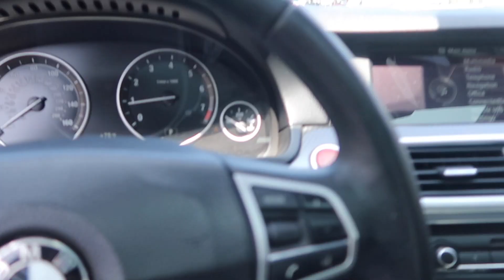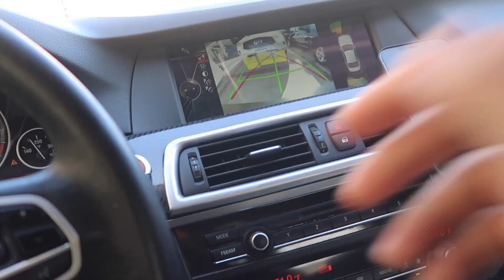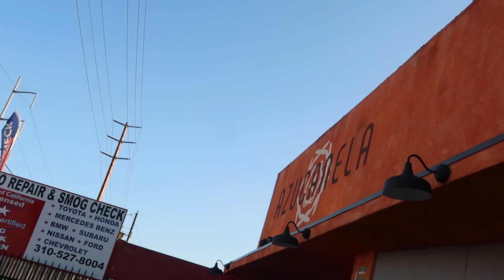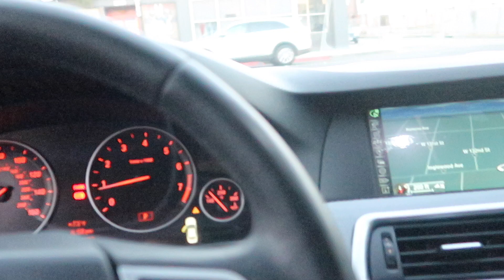Day in the life VLOG . BMW F10 - McDonalds Pumpkin Latte+ Coffee Run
whats good family
a little day in the life vlog,  something different
very fun to make, super laid back
if y'all down for more of this style vlogs drop those likes and comments!
We will be posting the coffee tour video of Azucanela soon to show it off